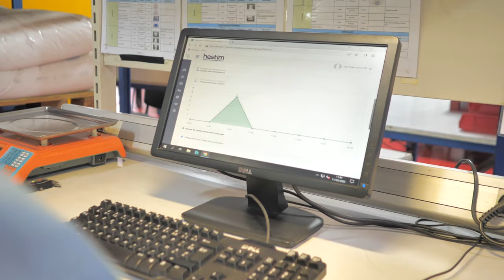SMART FACTORY CONNECTED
▶️ Découvrez la chaîne de production complète de la Smart Factory Connected!
Cette chaîne est composée de postes de travail automatisés, semi-automatisés et manuels permettant aux étudiants de s'immerger dans le monde professionnel.💡
Pour plus de détails sur la Smart Factory Connected: 🔽